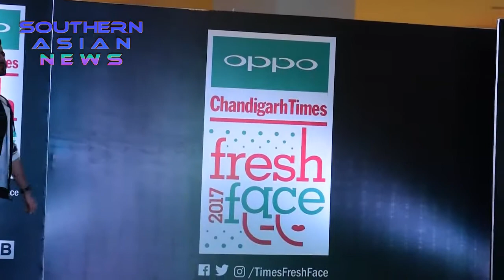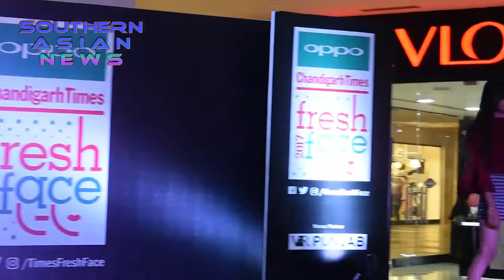Oppo Fresh Face Contestants with Actor Mansha Bahl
Oppo Fresh Face contest held at North Country Mall, Kharar Mohali. Shikha Manchanda won the Title for the fresh face. Judgement was made by bollywood actor Mansha Bahl.